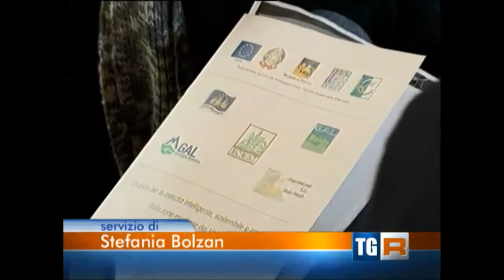Servizio TG3 Montagna 2020